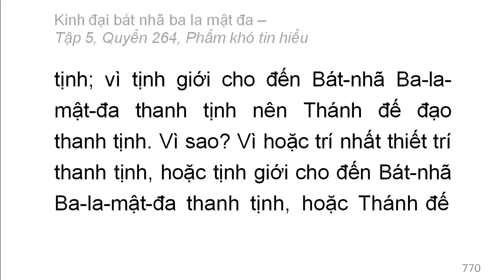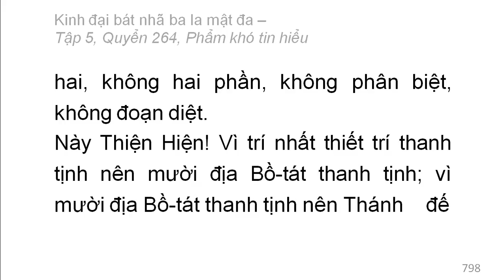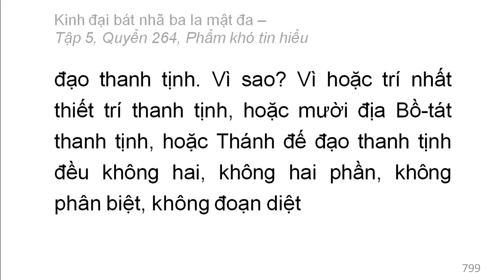600 quyển Kinh Đại Bát Nhã Ba La Mật Đa: Quyển .../600 (tiếp) (đọc lần 2)